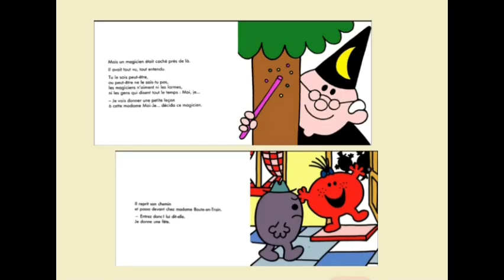Ive Got New More Fanmade Vinted Screenshots!